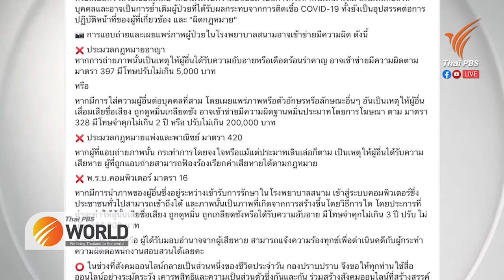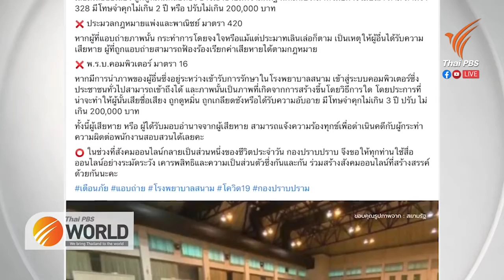Dos and Don’ts in field hospitals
Thai PBS World Tonight
19th April 2021